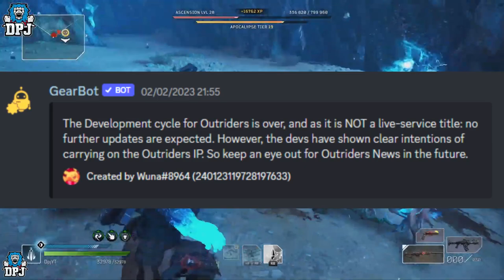Outriders Development Is OVER! Confirmed. (How Did It Get To This?)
The development cycle for Outriders has ended.